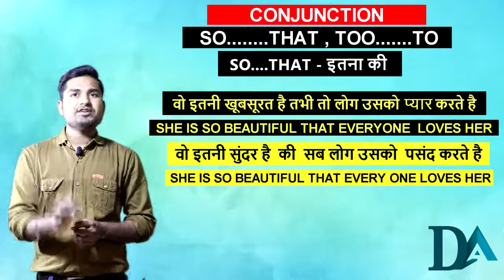CLASS -27|| ENGLISH SPOKEN COURSE || LEARN ENGLISH WITHIN 30 DAYS